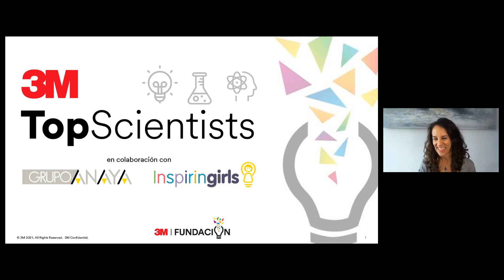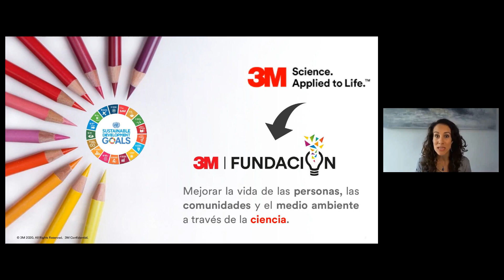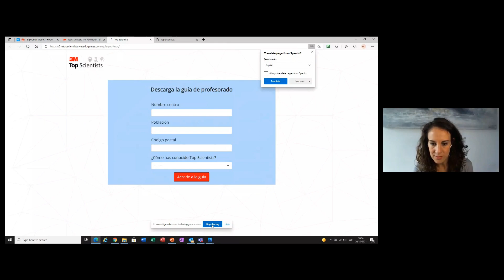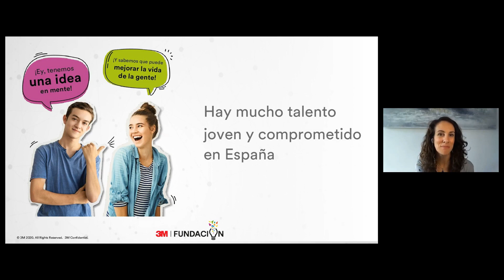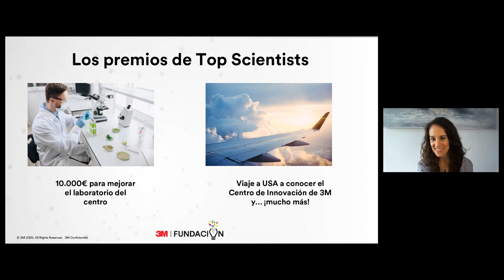Presentación del programa TOP SCIENTISTS